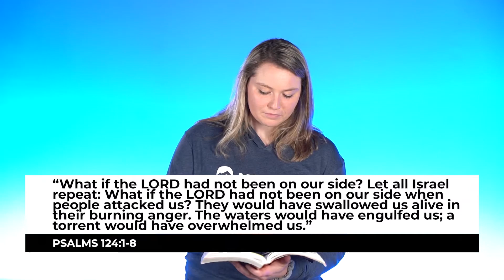refrain: week two | mountain students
we’ve all dealt with pain in our lives at some point in time. and, if you’re a follower of Jesus, you’ve probably asked some form of this question before: “if God is here for me, why do I still have pain and heartbreak in my life?” well, Kirsten is here to help us take a deep dive into Psalm 124 to answer that question and to shape some of our thoughts about the pain in our lives.

| ABOUT |

Mountain Students is a community of middle and high school students focused on making more and better disciples. A ministry of Mountain Christian Church.

| SOCIAL |